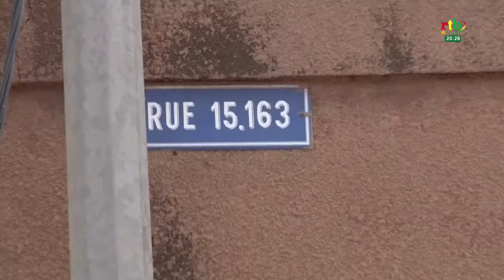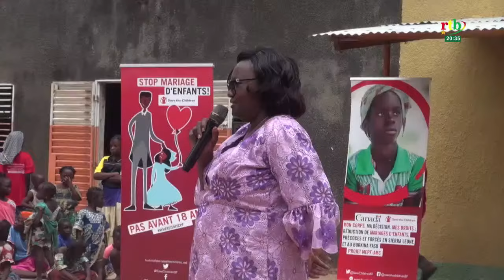RTB - JT de 20h du 24 juillet 2023